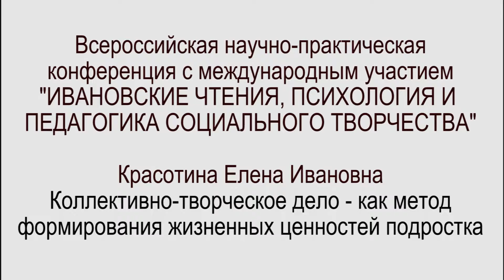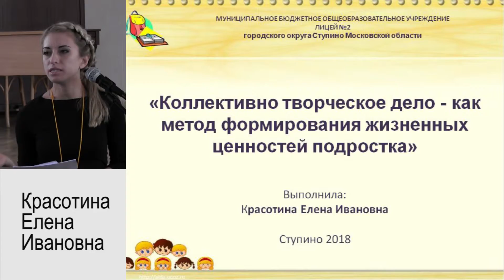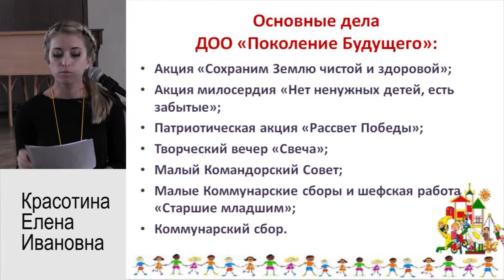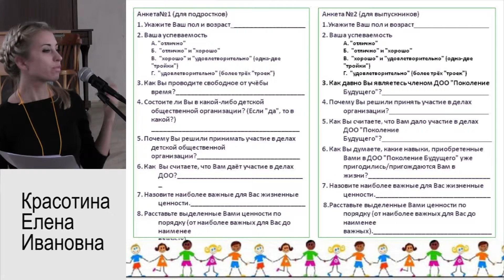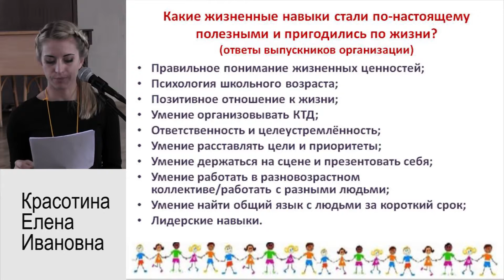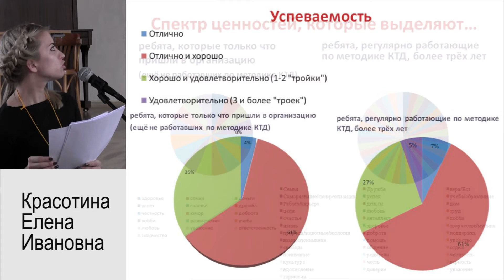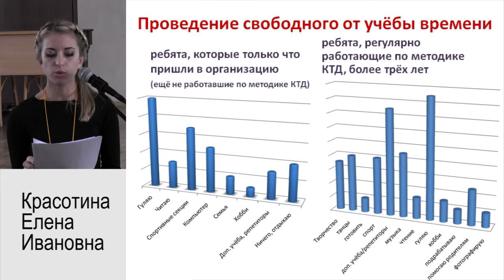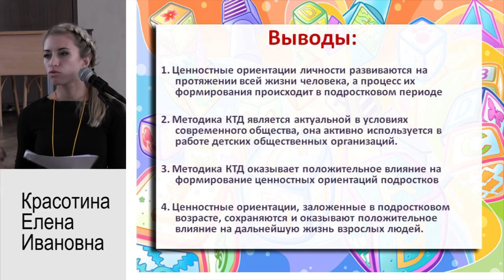ИВАНОВСКИЕ ЧТЕНИЯ, ПСИХОЛОГИЯ И ПЕДАГОГИКА СОЦИАЛЬНОГО ТВОРЧЕСТВА. Часть 10.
Всероссийская научно-практическая конференция с международным участием "ИВАНОВСКИЕ ЧТЕНИЯ, ПСИХОЛОГИЯ И ПЕДАГОГИКА СОЦИАЛЬНОГО ТВОРЧЕСТВА". 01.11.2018.  Часть 10. Е.И. Красотина. Коллективно-творческое дело - как метод формирования жизненных ценностей подростка.